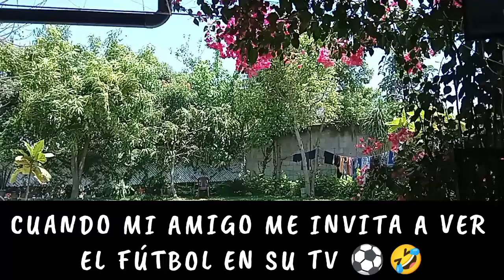Cuando mi amigo me invita a ver el fútbol en su tv 🤣⚽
Buena invitación 🤣⚽